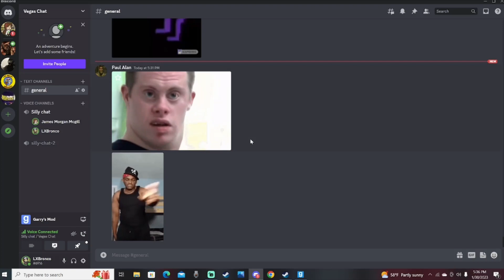Dead Space in Gmod Skit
I love dead space and hold it near and dear to my trust.